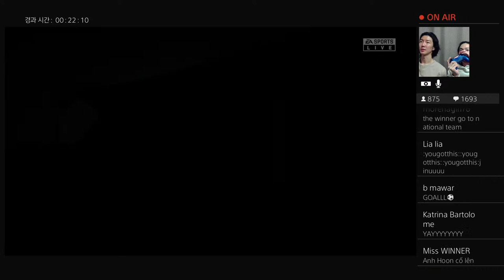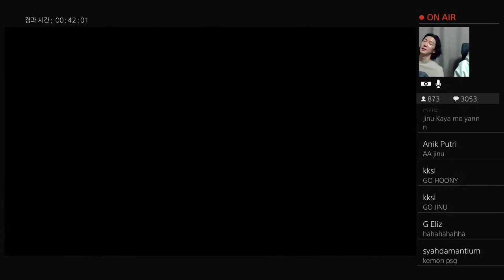22.2.9fifa with jinwoo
WINNER LEE SEUNG HOON